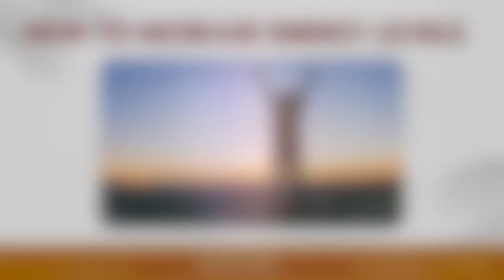Macrobiotic Wisdom - How To Increase Your Energy Levels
Discover how you can make choices in your diet and lifestyle that will increase your energy levels.